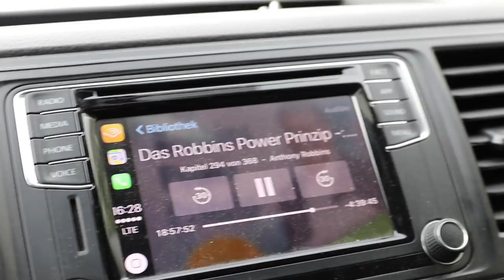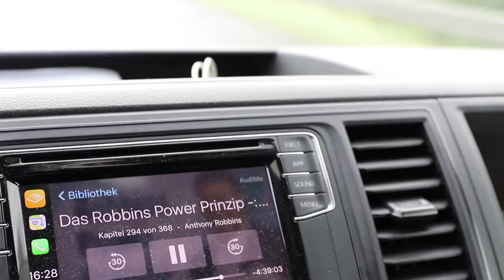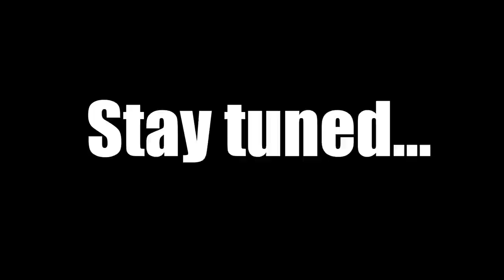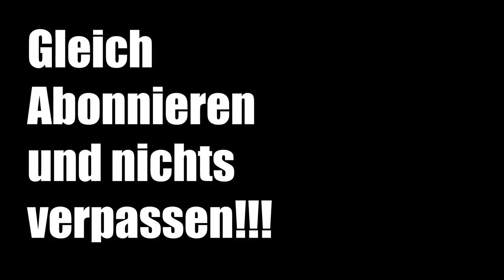Mark Dörner VLOG 8: Oldschool Attitude mit Ralle!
Der VLOG beginnt hektisch! Ich wünschte ich könnte sagen: "Das war eine Ausnahmesituation.", doch leider bin ich fast im ganzen Jahr der Zeit hinterhergelaufen - der Output um Carpzilla kommt eben nicht von ungefähr. Aber auch das möchte ich zeigen, denn so sieht die Realität aus - Arbeit ist der Preis für den Traum!
Umso schöner kommt dafür, im zweiten Teil dieses VLOGS, rüber, wie die Uhren beim Angeln ticken. ANDERS! Genau deswegen gehen wir doch raus oder?
Am Ende gibt es einen Vorgeschmack auf eine unerwartete und spektakuläre Angelsession mit ALAN Blair, Claudia Darga und Jakub Vagner. Ich bin da in etwas reingestolpert das ich bis heute nicht ganz verarbeitet habe... xD

Mark